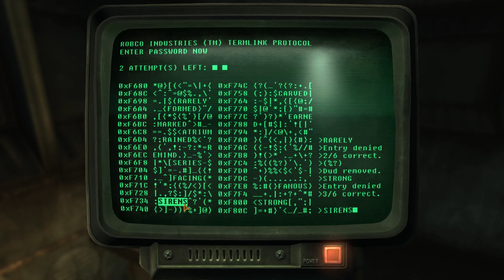The Wandering Madman - Fallout: New Vegas Episode 7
Well, I'm the type of guy who likes to roam around...